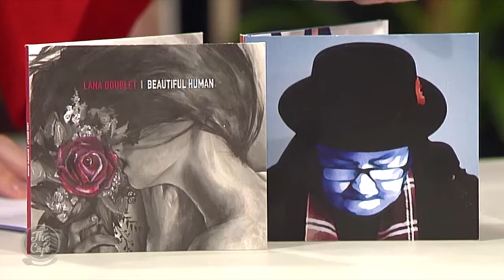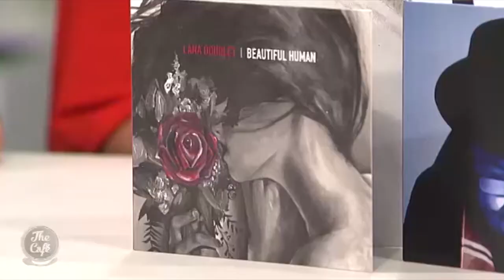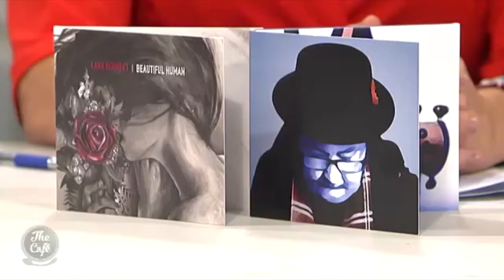Singer Phil Doublet joins us on The Cafe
He’s a multi-award winning artist and musician who’s recorded all over the world as a sort after session player, not to mention having a notable solo career, please welcome to The Café Phil Doublet!